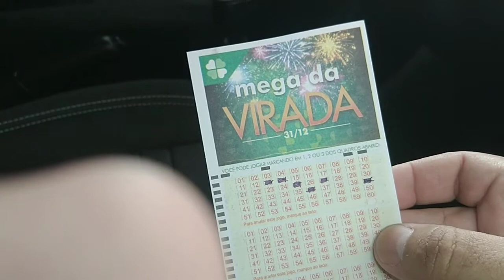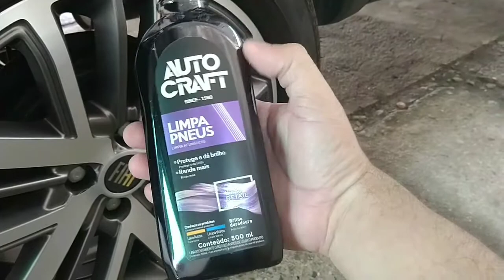STRADA VOLCANO - geral de Domingo!!!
Sendo Zé Frisinho!!!